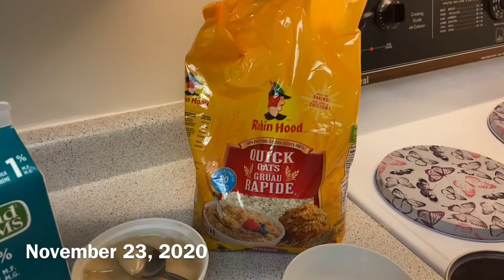PORRIDGE (quick oats) WITH COCOA & EGG | Sofie D. 🇨🇦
The breakfast that I love to eat every morning.
You can try too... I’m sure you will love too.

Social Media Account:

Sofie Dolores